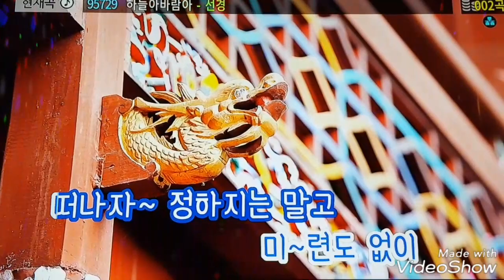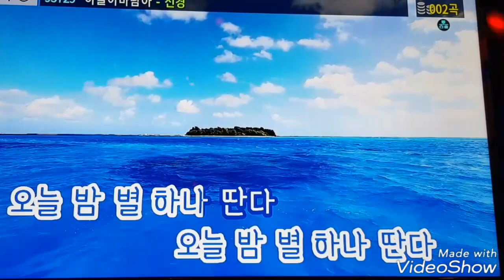[송광호 노래교실] 선경 ♡ 하늘아 바람아